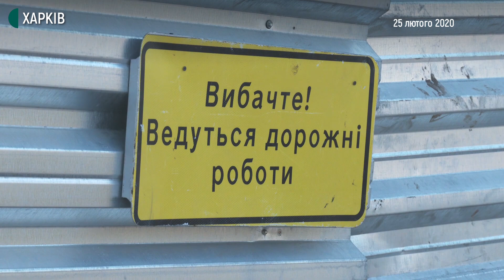Нові станції метро у Харкові: який вигляд має будмайданчик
03.12.20. Пустир, що утворився на місці знесених будинків — такий вигляд має майданчик, де планують побудувати станцію метро Олексіївської лінії "Державінська". Будинки знесли майже рік тому, у лютому 2020. Рити котлован не почали.